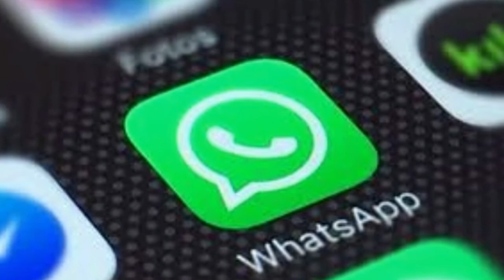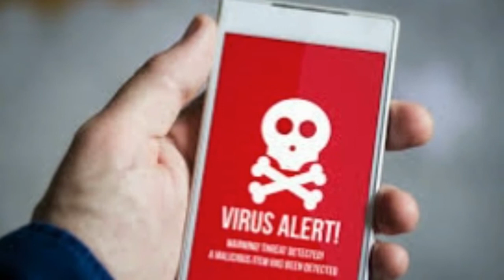CUIDADO, NOVO VÍRUS NO WHATSAPP, VOCÊ PODE ESTÁ SENDO ESPIONADO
Pessoal, gostaria com compartilhar com vocês o novo vírus que esta circulando nos celulares com android que principalmente ataca o whatsapp. Proteja-se!